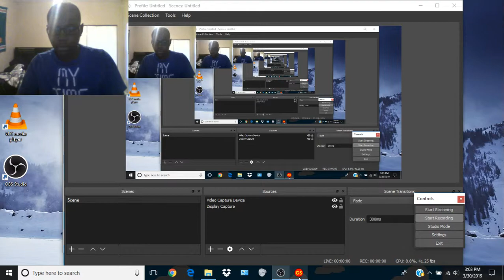mugen alf vs gumball and dexter and ed vs timmy turner and rocko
this is my third mugen video I hope you enjoy it more videos coming in the future